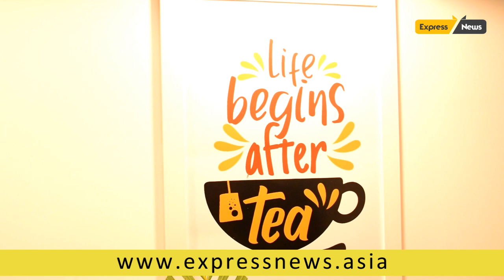India's first retro-fit electric auto that serves Chai launched in the city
The first time in India, Gilli Chai, launches an electric retrofit auto rickshaw which serves as a mobile tea shop in strategic collaboration with Mauto electric mobility at Kodambakkam on Saturday.

This initiative is part of providing pollution free electric mobility which is environmentally friendly with tasty chai around the city, This unique chai auto will be completely managed and operated by women where the  female work force will both manoeuvre the auto and sell Chai in different pockets of Chennai. This Chai on wheels will empower women and provide them the confidence to run a socially responsible business. Thus Gilli Chai sets an example for making this business satisfying and sustainable.

"The tea consumption in Tamil Nadu is huge. Finding a street without a tea shop is a rarity. What can be better than having a tea outlet that is also environmentally beneficial as this is an electric auto with zero emissions. The women will mainly drive to busy areas like bus stands, railway stations, parks, IT Parks and tourist spots and set up the Mobile Chai outlets and serve piping hot chai," said Mohamed Rahmathullah, the Managing Director

Gilli Chai aims to introduce 50 such retro fit autos within a year and provide employment opportunities to women in all these outlets. Gilli also aims to spread its wings across Tamil Nadu and create more than 2000 jobs in the next three years.

Apart from this, three other conventional brick and mortar Gilli Chai outlets have been opened at Trust Puram, Besant Nagar and Perambur on the same day. "These tea shops will also double up as tea refill stations for the chai autos. More similar outlets are planned to open soon, some of the signature outlets will also have event halls and meeting rooms. All our shops will provide non gender biased, equal opportunity employment and will also give job opportunities to the differently abled.”, said William Jeyasingh, Founder of Gilli Hospitality Private Limited.

Tea lovers will be treated to more than 50 varieties of tea at Gilli Chai. It also focuses on healthy eats and traditional tiffins besides pastries and ice creams, making it a go-to place for families.

Numerous socialites, government officials and celebrities were a part of the inauguration event including Actor Nassar, Nandakumar IRS, Additional Commissioner Income Tax and Actress Aishwarya Rajesh, VGP Santhosam, VGP Chairman, Tony Lobo, Council General Spain, Director SM Vasanth, Saadiq, Director Parveen Travels and Mansoor Ali Khan, M Auto Chairman.